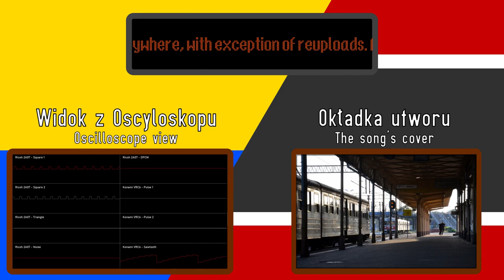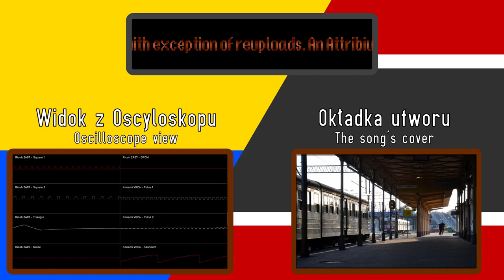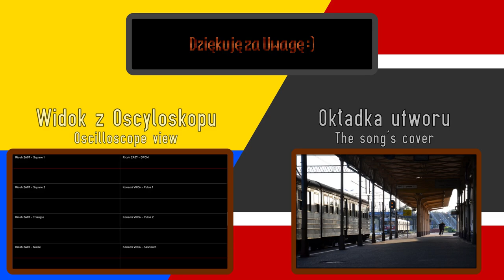[Original Chiptune Music Vol. 2] Queen of the Polish Rails | Królowa Polskich Torów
The third song was supposed to be different, but had a slight change of plans... 😂

But i went along with it, and this is the result.

A Famicom-based 🇵🇱Polish-styled🇵🇱 song about the most popular Series of EMUs i. Poland... EN57 😉

This song was also created to encourage the 🇵🇱Polish🇵🇱 community to listen and create chiptune music, because this music genre isn't popular in 🇵🇱Poland🇵🇱 at all :c
IMPORTANT INFO:
Available on Soundcloud:

Song made in Furnace Tracker.

*On PAL, because i can 😂* + the custom style 😉